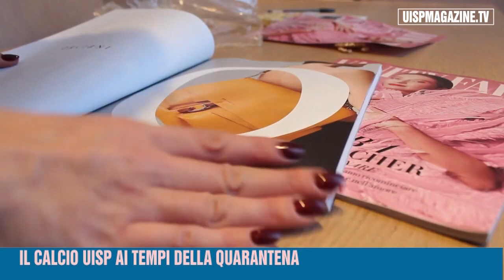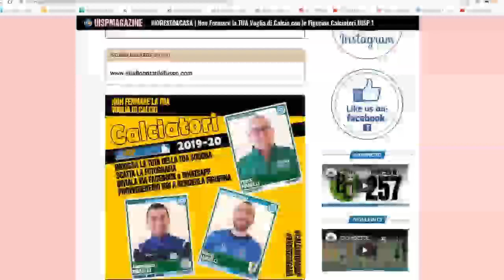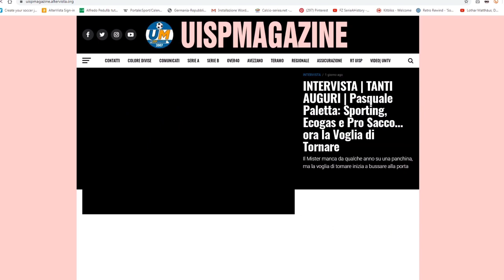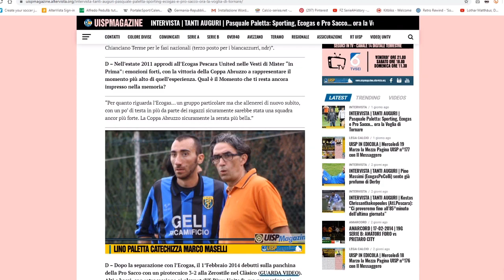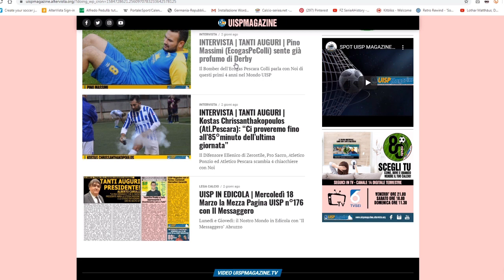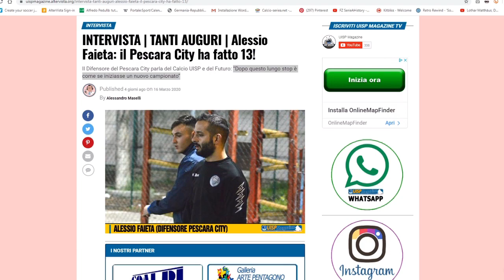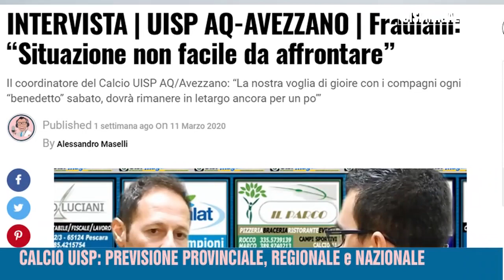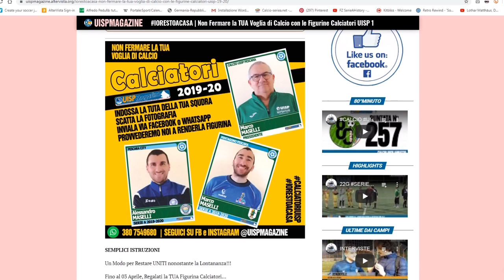80°MINUTO - EP.259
⚽ CALCIO UISP PESCARA